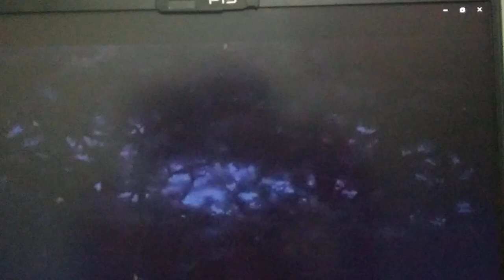Arjun: The warrior Prince - Krishna scene